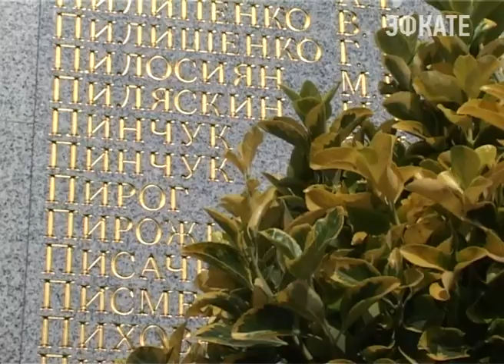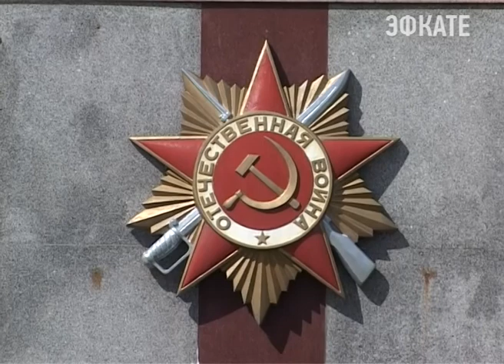В Сочи в День памяти и скорби на рассвете зажгли свечи. Новости Сочи Эфкате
22 июня 76 лет назад началась Великая Отечественная война, которая унесла миллионы жизней. В День памяти и скорби как и по всей стране в Сочи прошли памятные митинги.
Сочи. Новости.
Телеканал Эфкате.